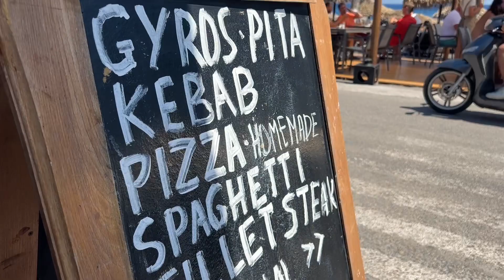Black sand beach in Santorini, Greece